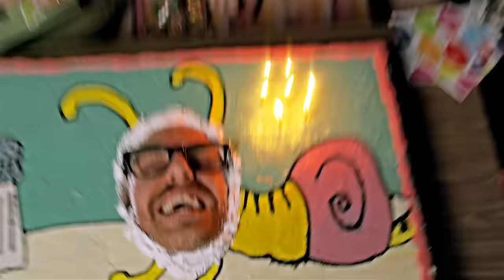The Manx - Plasma Rib Tanks - Music Video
The Manx is:
Tommy Meehan – Banjo
Myke Chilian – Accordion
Zach Zdziebko – Mandolin
Adam Barnes – Bass
Max Winston – Drums

Producer – Mike Manasewitsch / Zach Zdziebko

Director – Mike Manasewitsch
Editor – Mike Manasewitsch
VFX – Mike Manasewitsch
Cinematographer – Mike Manasewitsch

Booger Monster – Emily Howard & Sam Matcovsky
Booger Monster Fabricator – Max Winston
Booger Monster Concept Art  – Tommy Meehan

Props & Set Decorating –  Mike Manasewitsch / Zach Zdziebko / Lindsay Zdziebko / Mandy Sydelle

Plasma Dancers – Willy Roberts / Seana Carroll / Mark Teich / Kali Kazoo / Dave Milewski / Anthony Vanchure / Abed Gheith / Safi Hussain

Segment Producer – Yoni Aviram
3D Plasma Finger – Mike Stebbins

Special Thanks Mandy Sydelle / Mike Stebbins / Joe Manasewitsch / Doug Beatty / Emily Howard / Lindsay Zdziebko / Anthony Vanchure / Jordan Harris / Zach Johnson / Jeffrey Max/ Greg Gill / Yoni Aviram / Dillon Vaughn / Erin Pearce / Morgan Anderson/ Ross Fernandez

Cake Face Fabrication – Lindsay Zdziebko / Zach Zdziebko / Mandy Sydelle / Mike Manasewitsch

Cakeface Concept Art  – Tommy Meehan

Intro Score and Sound Design – Tommy Meehan

Plasma Rib Tanks
Voyage, Voyage, Voyage in bad taste
I can't ask for far enough
Oh, double stuffed day, my most perfect holiday
I've got an idea, believe you me

On the slab again
Brethren til the end
Plasma we apprehend
Flakes bring frozen heads to life again

Warmth is a passionate splatter on the afternoon asphalt
Warmth is the victim's arm poking out of a lake
Warmth is a family member's hideous diagnosis
Warmth is the shattering of your supposed sanity

A pessimistic tone of several million moans
Word play and puns or fluctuating sighs and groans
Slammed into a pole, birds are hovering over my head
In case you did not catch the joke
Here, I'll spell it out instead

T-H-­E M-­A-­N-­X
The Manx
MYKE, TOMMY, MAX, ADAM and ZACH
That's us!

We run the risk
When peeling our skin
When we dive within

Warmth is a turtle gutted by bratty young pricks
Warmth is the sprinkling of coke on my dick
Warmth is the uninvited flavor of shit
Warmth is a child being blown into bits

Dis­companion comfort zone
A crappy thing from crap I'm told
Targeting obliques (Yeah right) dispelling all the myths (I'm sure)
Training thumbs to point up and up and up and up unapologetically

Mountainous purulence, phantom chasms divide
Whipped up ulcerations, make your families go inside

Haven't I seen yee before?
No, I could've sworn, you're someone I've known
Maybe at a friend's party
Oh wait, (oh wait) I gotta answer my phone
Hello, Mom? No, I'm at a show